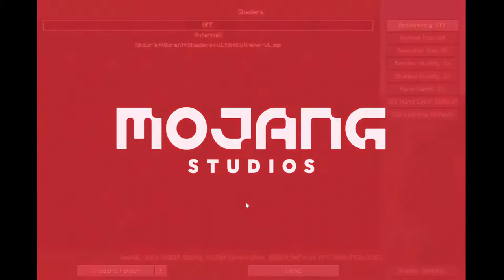ExoGen Build Request